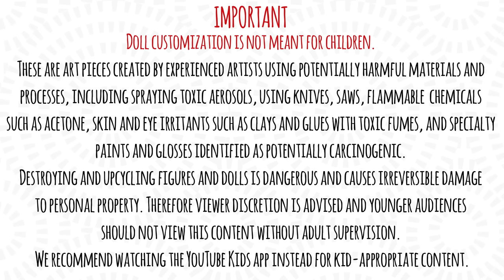MAKING JESSICA RABBIT DOLL / MONSTER HIGH DOLL REPAINT by Poppen Atelier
Today we will repaint another Monster High doll and turn her into hot and sexy Jessica Rabbit.